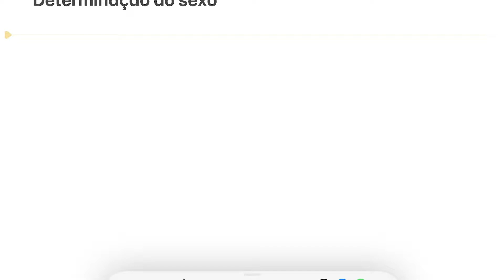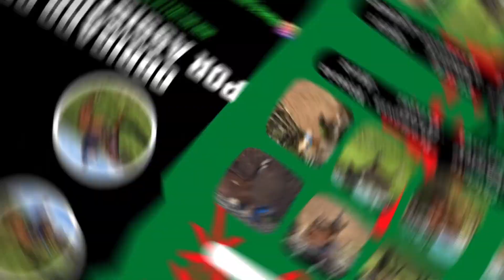Quem determina o sexo do potro? Pai ou Mãe?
No vídeo de hoje vou ensinar sobre quem determina o sexo dos potros e sanar um mito que muitos acreditam ser real.

Obrigado a todos pelo apoio, fiquem com Deus e até o próximo vídeo, TMJ!